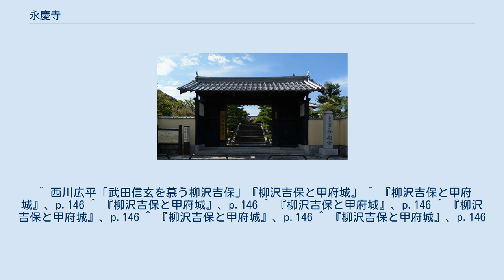永慶寺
永慶寺（えいけいじ）は、奈良県大和郡山市永慶寺町にある寺院。
黄檗宗寺院で、山号は龍華山。
本尊は釈迦三尊。
 旧地は山梨県甲府市岩窪町で、甲府盆地の北縁にあたる。
付近には武田氏居館跡（甲府市武田）をはじめ、甲府五山の円光院や武田信玄墓所など、甲斐武田氏に関する寺社・史跡が多く分布する。
『甲斐国志』に拠れば将軍徳川綱吉の側用人である柳沢吉保が、萬福寺八代住持の悦峯道章（えっぽうどうしょう）を招聘し創建されたという。
 柳沢吉保は宝永元年（1704年）12月に甲斐国を与えられ甲府藩主となる。
吉保は国元へ下ることはなかったが、甲府城下では柳沢氏の影響による大名文化が栄え、恵林寺（甲州市塩山小屋敷）や一蓮寺（甲府市太田町）、常光寺（韮崎市清哲町青木）など柳沢氏は甲斐源氏・武田氏に関する寺院を中心に諸物の奉納など保護政策を行なっている。
 一方で吉保は、江戸期に中国から伝来した黄檗宗を信仰し、永慶寺は黄檗宗による柳沢家の菩提寺として創建された。
吉保は甲斐国主となると甲府城の改修や城下の整備を行なっており、永慶寺の創建もこれと並行して行われている。
 『龍華山御建立以来諸色書留』、『甲州龍華山御建立次第』、『楽只堂年録』に拠れば、吉保は宝永2年（1705年）7月9日に龍興寺（東京都中野区）住職の雲巌を開山とし臨済宗の菩提寺建立を発願し、同年8月には菩提寺建立を老中に申請し、同年11月には寺社奉行に当てて甲斐山梨郡岩窪村に穏々山霊台寺を建立する。
同年11月には岩窪・下積翠寺両村に寺領370石が寄進されている。
なお、宝永2年8月には将軍綱吉から菩提寺を古跡に準ずることを承認されている。
 黄檗山萬福寺住持の悦峯道章は宝永4年（1707年）8月に江戸で将軍綱吉に拝謁しているが、翌宝永5年（1708年）4月に吉保は悦峯道章を招聘し、霊台寺の寺号・山号が龍華山永慶寺と改められた。
翌宝永6年（1709年）3月には伽藍の造営が開始され、同年7月には棟上が行われている。
翌宝永7年（1710年）8月10日には開堂の儀式が行われている。
なお、永慶寺の造営は柳沢家家老薮田重守らが主導したという。
 甲府時代の永慶寺の伽藍配置は南に惣門、中央に仏殿、仏殿北に方丈、仏殿西に禅堂・祠堂、仏殿東に鐘楼・斎堂、惣門奥に天主堂が配置され、萬福寺に類似した配置であることが指摘される（渡辺 1990）。
また、仏具や調度は吉保により寄贈され、京都・江戸・甲府の3カ所から調達され本尊の釈迦如来像・両脇持像は京都で制作されたという。
 『福寿堂年録』に拠れば、正徳3年（1713年）9月5日には吉保の正室定子が江戸下屋敷において死去し、同年9月21日には永慶寺で葬儀が行われている。
また、翌正徳4年11月2日には吉保が死去し、同年11月15日には永慶寺で葬儀が行われている。
 吉保は生前に柳沢氏の転封に際しては永慶寺の甲斐存置を望む意思を示しているが、享保9年（1724年）の甲斐一国の幕府直轄領化に伴いに柳沢氏は大和郡山へ転封されると、寺領安堵の朱印状を得られなかった永慶寺は大和郡山に移転された。
吉保夫妻の遺骸は恵林寺に改葬された。
 永慶寺は黄檗宗の異国情緒あふれる御仏を多く所蔵しているほか、藩祖吉保の肖像や悦峯道章の頂像をはじめ、柳沢文庫と並んで柳沢家に関する資料が多く残されている。
 ^ 西川広平「武田信玄を慕う柳沢吉保」『柳沢吉保と甲府城』 ^ 『柳沢吉保と甲府城』、p.146 ^ 『柳沢吉保と甲府城』、p.146 ^ 『柳沢吉保と甲府城』、p.146 ^ 『柳沢吉保と甲府城』、p.146 ^ 『柳沢吉保と甲府城』、p.146 ^ 『柳沢吉保と甲府城』、p.146